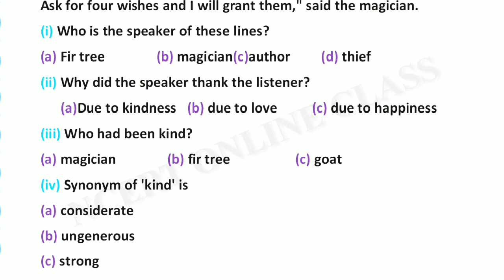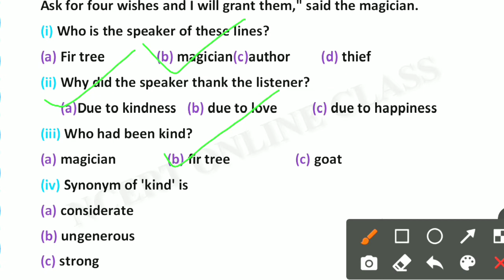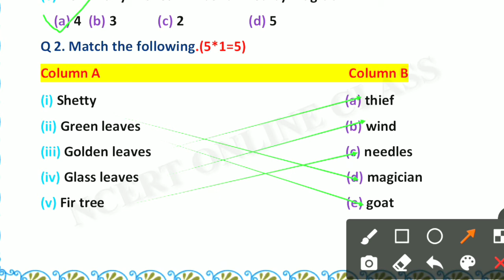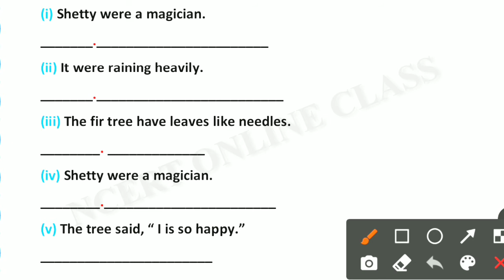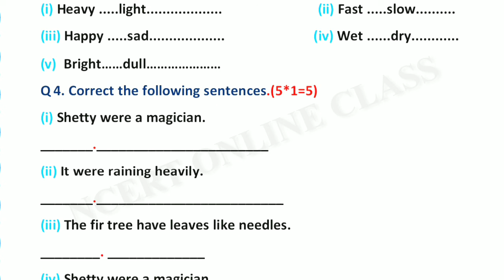The Little Fir Tree MCQ Question Answers | The Little Fir Tree Class 4 Worksheets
** From this video students get knowledge about different mcq question answers from ncert class 4 english chapter ,The Little Fir Tree...
It is a combined of The Little Fir Tree grammar worksheet and the little fir tree spelling worksheet...They also learn the little fir tree question answers...the little fir tree question bank solutions, the little fir tree workbook solutions.

ONLINE CLASS